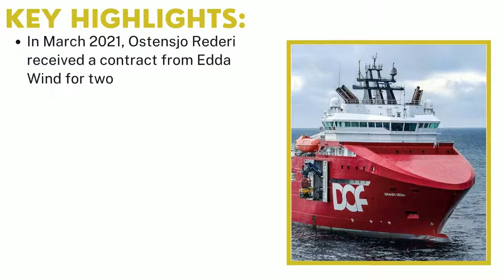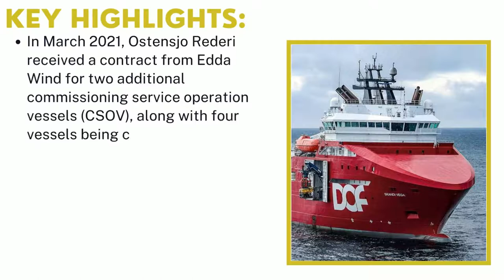Offshore Supply Vessel (OSV) Market | Industry Data Analytics | IDA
Industry Data Analytics Latest Published Offshore Supply Vessel (OSV) Market Research Report - Growth, Trends And Forecast (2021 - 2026) By Types, By Application, By Regions and By Key Players: Edison Chouest, Tidewater, Bourbon Offshore, DOF, and Others.

Offshore Supply Vessel (OSV) market size (most likely outcome) will be a year-over-year revenue growth rate of XX% in 2021, from US$ 19470 million in 2020. Over the next five years the Offshore Supply Vessel (OSV) market will register a 8.5% CAGR in terms of revenue, the global market size will reach US$ 26990 million by 2026. Offshore Supply Vessel (OSV) is a sea motor vessel used for transmitting cargos, goods, supplies, crews, and offshore exploration and production equipment across oil platforms. OSV supports marine offshore drilling activities through the transportation of offshore energy resources, and it also facilitates oil rigs installation process. It is mostly used by oil and gas companies for exploration and production (E&P) activities. OSV is operated by ship owners or by companies that take OSV on lease. In addition, OSV facilitates the maritime logistics operation for various other industries such as Subsea and Deep Water Mining.

Deepwater production and exploration activities and investments by emerging economies in offshore exploration will drive the offshore support vessel market.